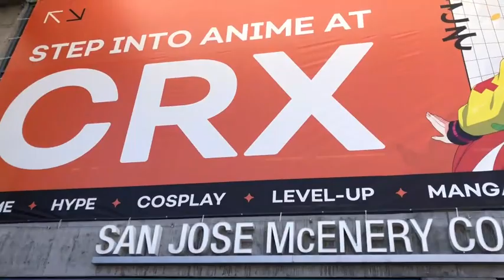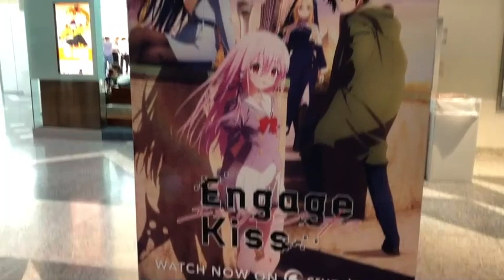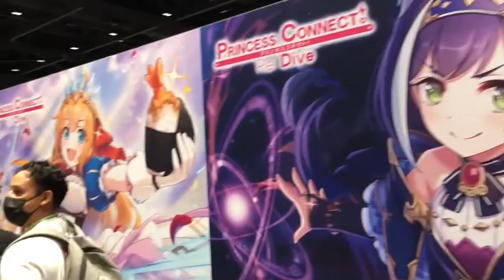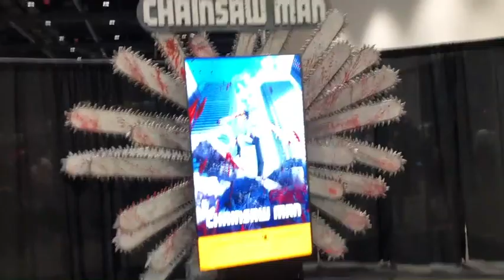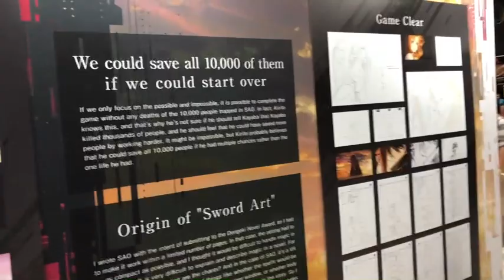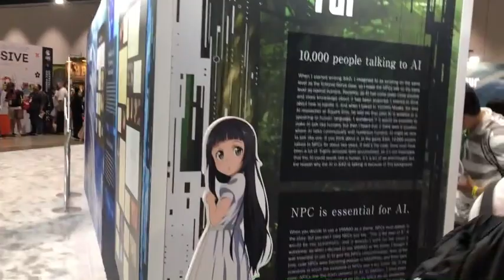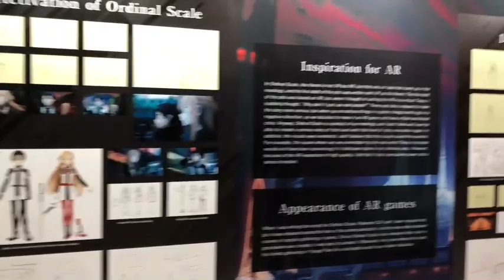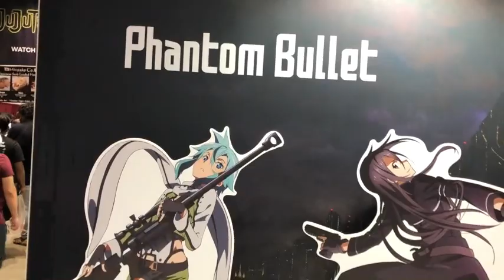The Crunchyroll Expo 2022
My little tour being at the Crunchyroll Expo.